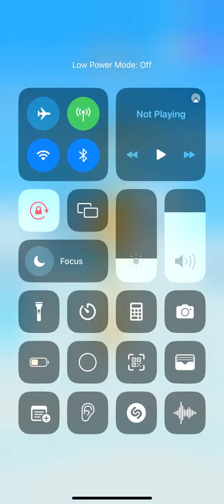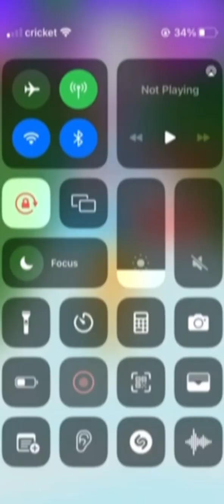sushi night!! (episode 1.5 of hao's LP)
i love everyone here and they deserve everything yeah ♡

directed and edited and sounds by me
ending arranged using warped string bass and clarinet